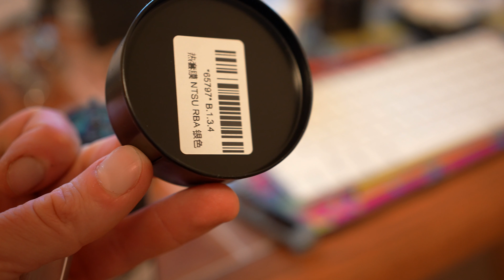NTSU rba - Ghost Bus Club ( C.O. Series Review) 'unbranded'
Unbranded clone from the Italian designed NTSU rba..
Interesting 'bell' top cap/chamber on this..

Time Stamps:

0:00 - Intro - 0:00
0:14 - opening chat - 0:14
1:06 - down low intro - 1:06
1:19 - spec list - 1:19
7:32 - coil build - 7:32
12:05 - wicking - 12:05
15:53 - mod setup - 15:53
18:03 - first/last impression - 18:03